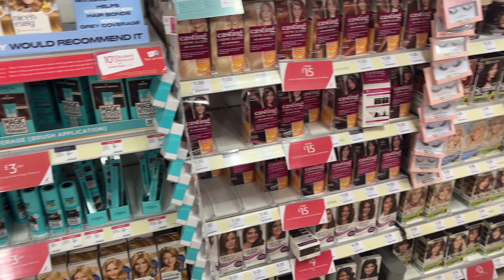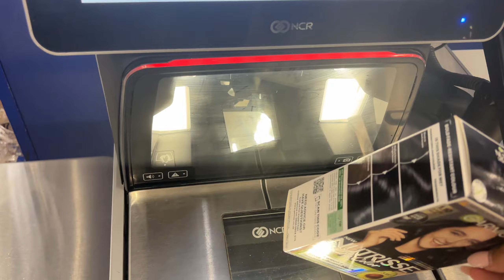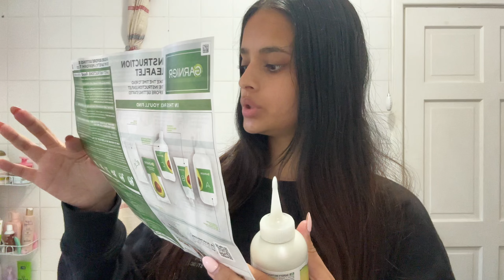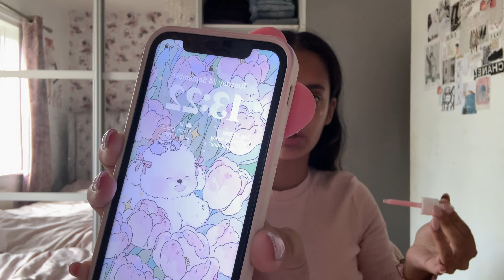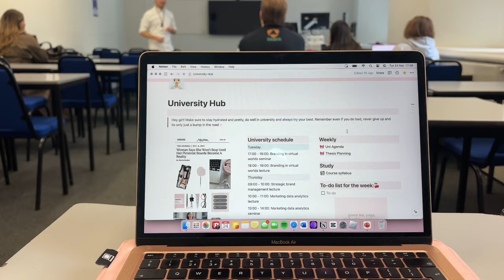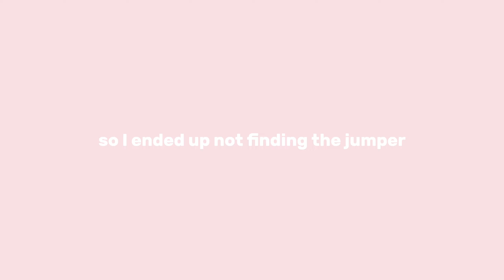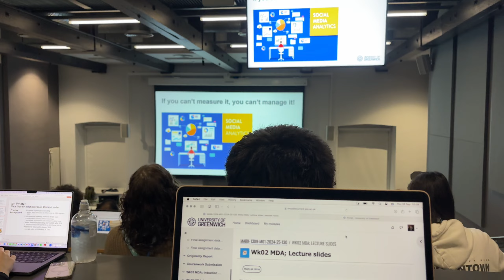Uni vlog final year🖇️🎀 productivity, iced matcha, attending lectures | Girly London uni life 2024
౨ৎ About me:
Name - Khadijah Kaher
Ethnicity - Bengali
Age - 20
Current obsession - bows and pink
University degree - Marketing

Weekly study routine
Productive week at uni
Week in my life at uni 2024
Day in my life at uni
Student life vlog
London university student
Aesthetic study
Study in London
College routine
Student life vlog
Student success
Study week